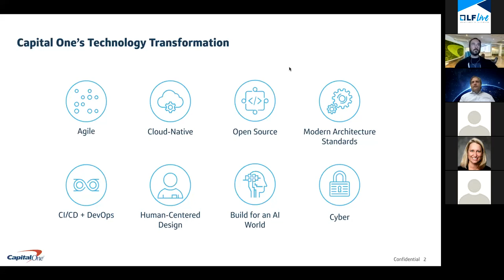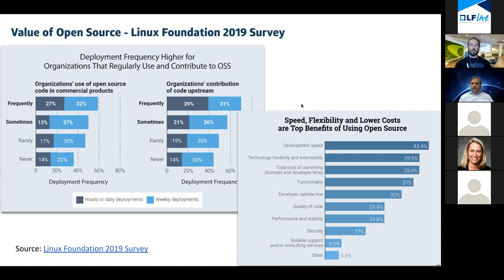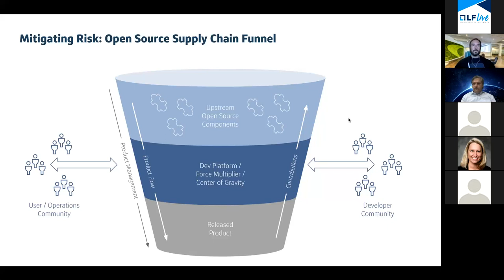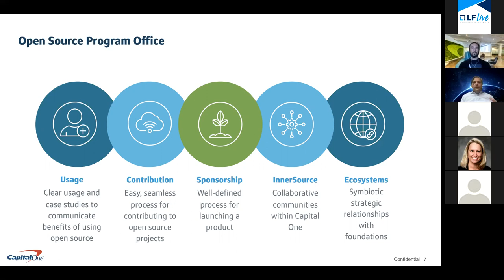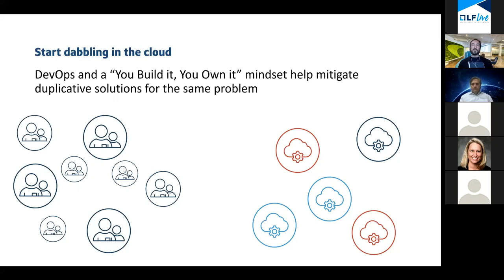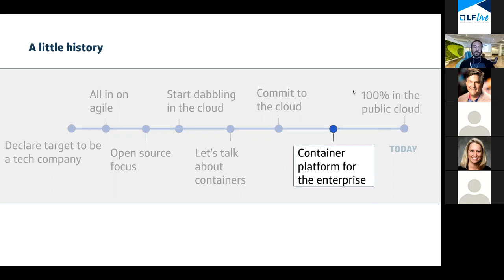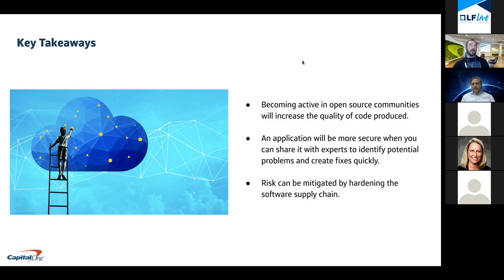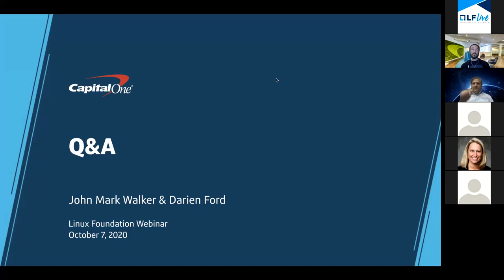Webinar: Fostering an Open Environment for Developers in a Regulated Industry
Learn how to determine which software projects to launch, how to connect them with the overarching technology strategy, actively participate in open source communities, and foster partnerships with foundations – all while meeting regulatory requirements.